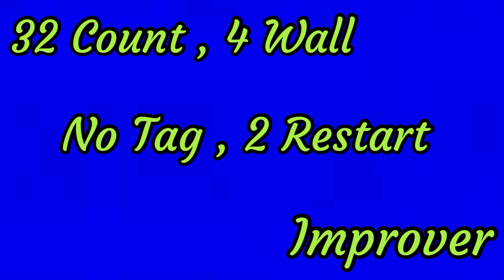G.O.A.T. Line Dance||Demo by Tayuka Karamoy & Pretty Ladies Dance Class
32 Count , 4 Wall

No Tag , 2 Restart

Improver

Choreographer : Susan Doyle (USA) August 2023